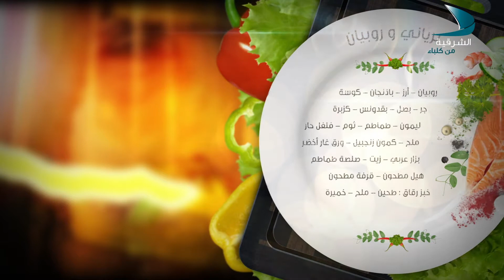سفرة يدوه 1